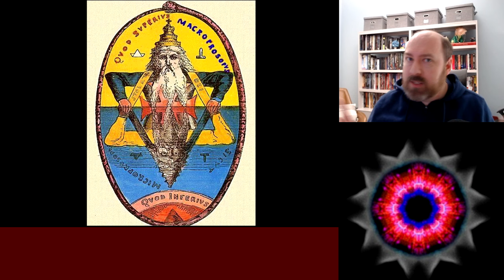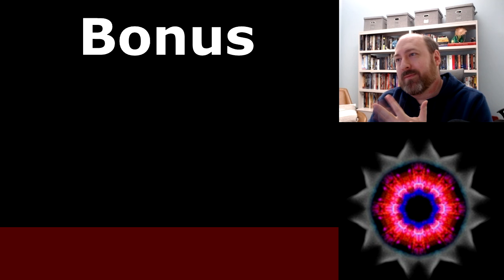The Gods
Let's explore the concept of the Gods from the point of view of their interactions with the Higher Self.